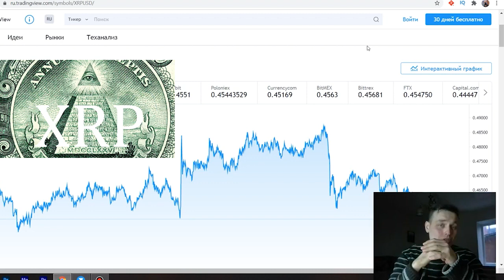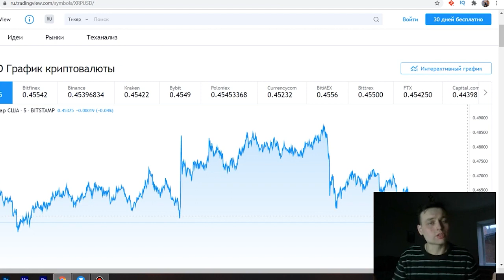RIPPLE XRP 70$ ВСЕ МАССОВО СКУПАЮТ XRP!!! НАЧАЛО ПОЛОЖЕНО, ЧТО ВЫБИРАТЬ?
✅Binance (Постоянная Скидка 10% на комиссию) RIPPLE XRP 70$ ВСЕ МАССОВО СКУПАЮТ XRP!!! НАЧАЛО ПОЛОЖЕНО, ЧТО ВЫБИРАТЬ?

ежедневный альткойн
лучшие инвестиции
лучшие альткойны
федеральный резерв
проценты ставки
фондовый рынок.
xrp
xrp прогноз
xrp рипл
рипл анализ
xrp ripple
ripple инсайд
когда ripple будет расти
ripple новости
xrp монстр
xrp ripple прогноз
криптовалюта рипл
ripple news
купить рипл
ripple аналитика
ripple ракета на старте
xrp рост
рипл xrp
рипл прогноз 2021
монета xrp
рипл монстр